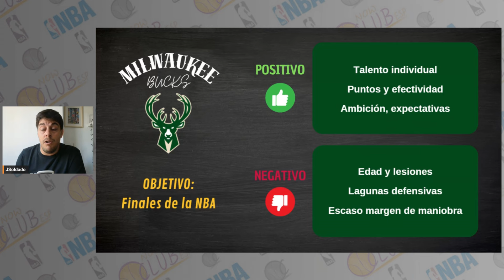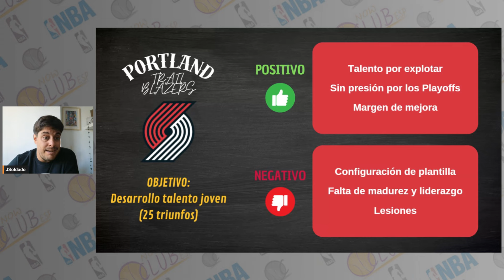¿ÚLTIMA OPORTUNIDAD DE GIANNIS A LOS BUCKS? LOS BLAZERS NO PUEDEN SER PEORES - GUÍA NBA 2024-25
Portland Trail Blazers y Milwaukee Bucks son los dos protagonistas de esta nueva entrega de la guía NBA de la temporada 2024-25

¿Hay últimátum de Giannis a los Bucks? ¿Será está la última oportunidad de hacerse con el título junto a Lillard? ¿Pueden ser peores que la temporada pasada los Blazers?